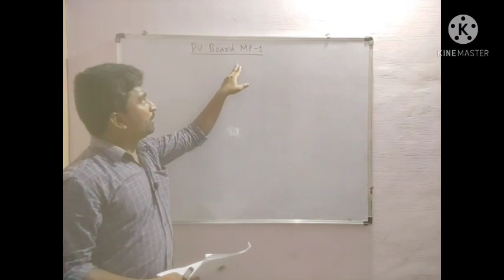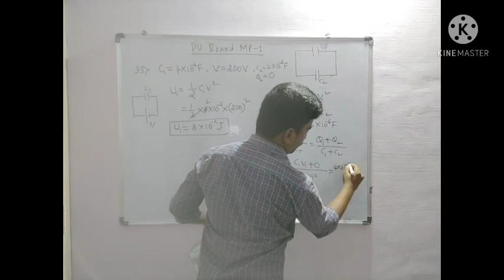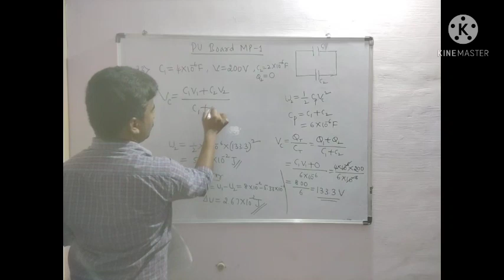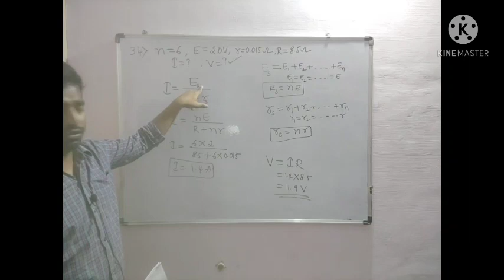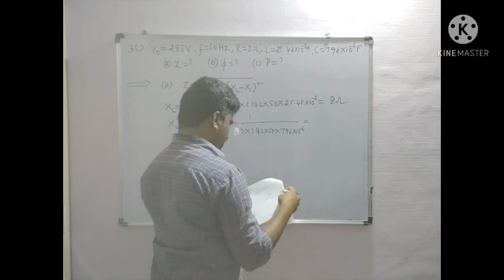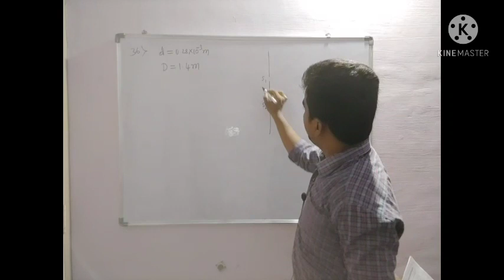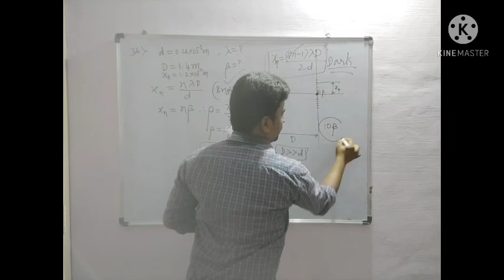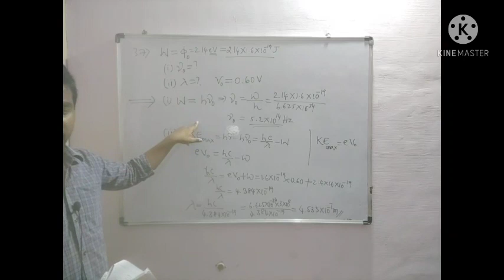Karnataka PU model paper-1|numerical problems|key answers|In Kannada|II PU|Class 12|model blue print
Solution for numerical problems ,
Karnataka PU board model paper-1